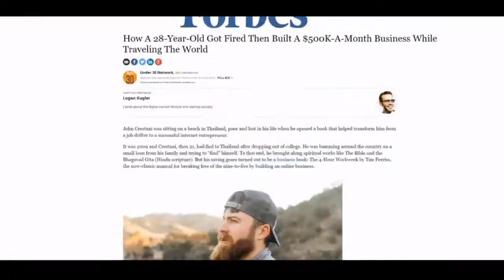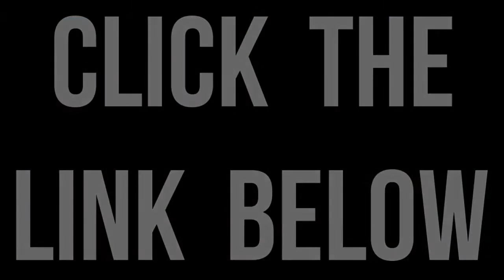World Richest Millionaire And Billionaire FREE Training How To Make Money Online And Create Wealth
MAKE MONEY FROM HOME, HAVE THE TIME TO TAKE CARE OF YOUR LOVE ONES